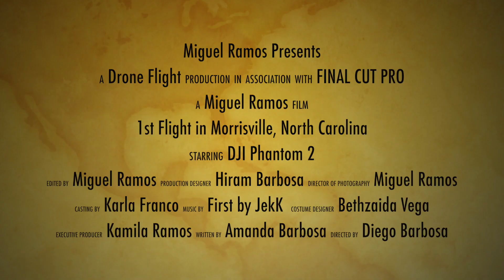1st Flight - Morrisville, North Carolina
Edited version of my 1st flight in Morrisville, North Carolina with my DJI Phantom 2 Drone